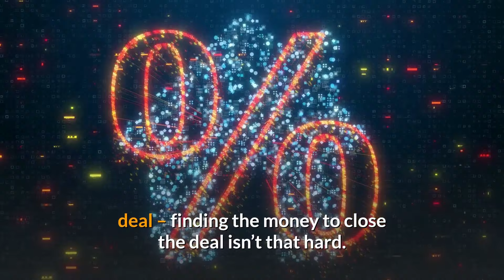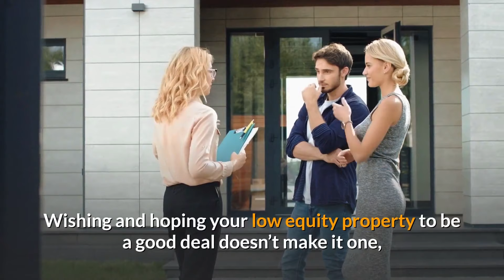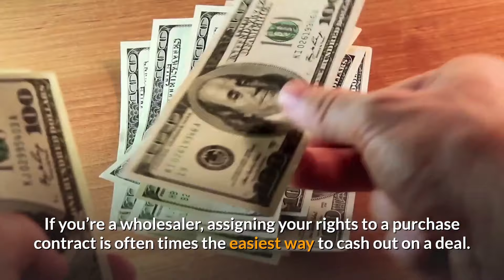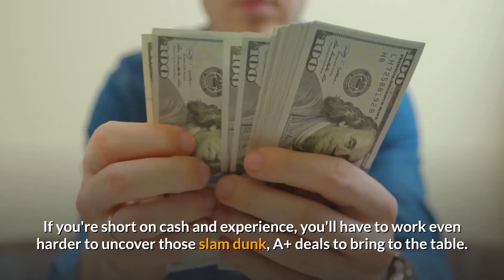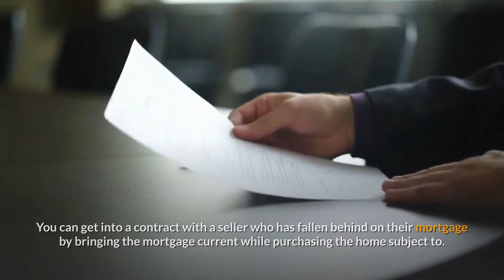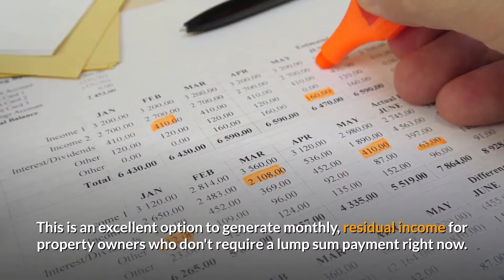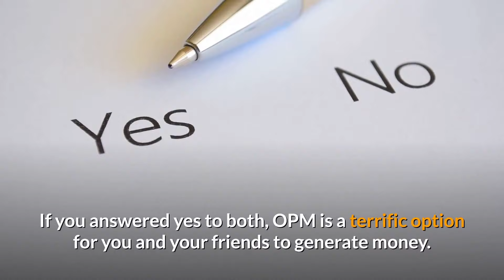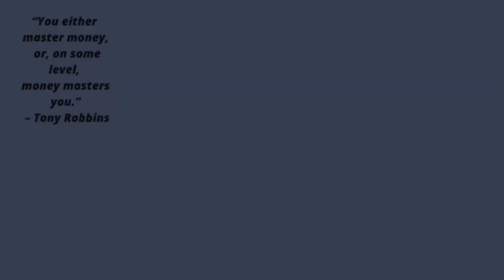Buying Investment Property with Little or No Money Down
Buying Investment Property with Little or No Money Down. Can you really buy an investment property with low or no money down? Yes, you certainly can.

Now is the time to begin investing in real estate.

To get started in real estate investing, you don't need to be a seasoned real estate investor.

After you've owned a home for a while, it becomes even easier to invest in real estate with no money.

With loan rates at historic lows and property values rising, now is an excellent moment to begin investing in real estate.

You have a lot of fascinating choices. Get out on your own and stop paying rent, living with your parents, or living with a roommate.

7491 W Oakland Pk Blvd Ste 200,